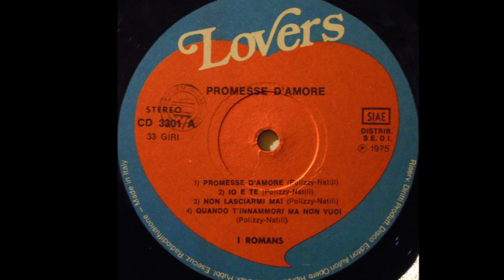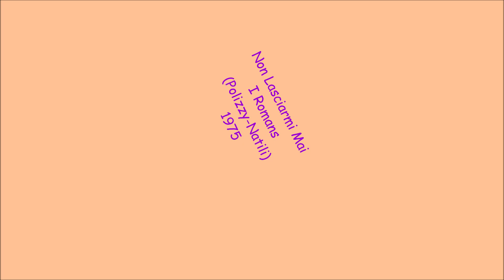Non Lasciarmi Mai - I Romans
Polizzy - Natili 1975